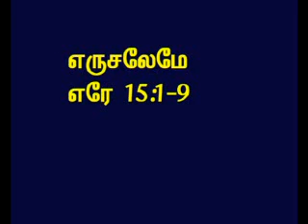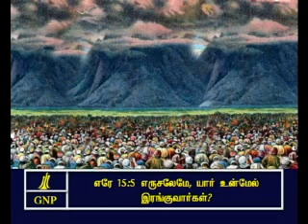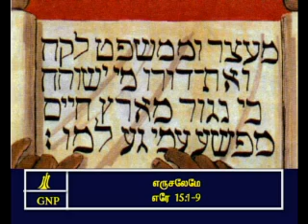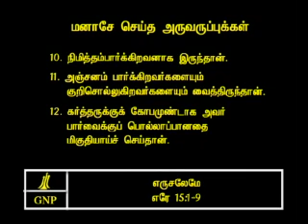TAMIL BIBLE VIDEO COMMENTARY JEREMIAH 15 PART 2